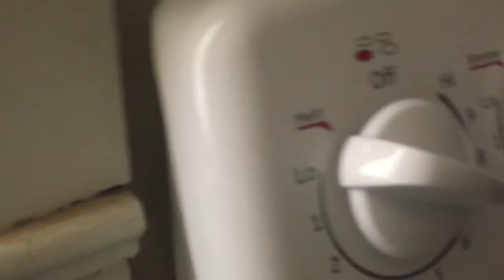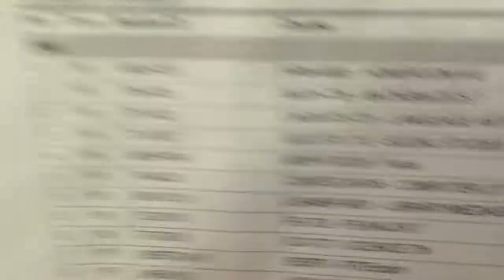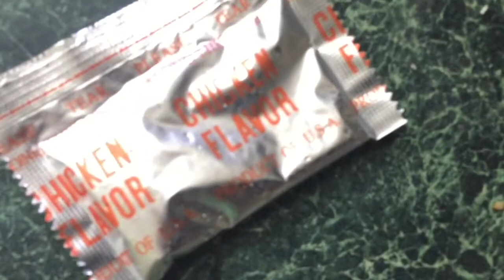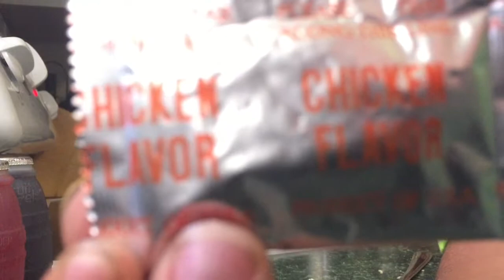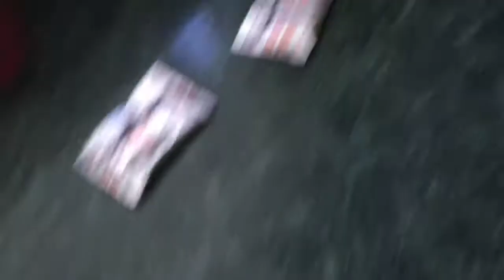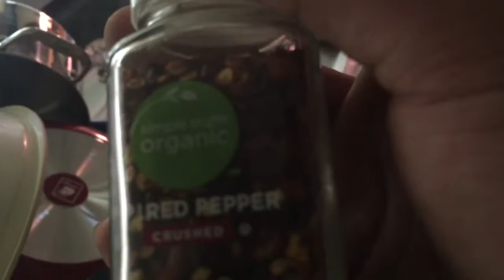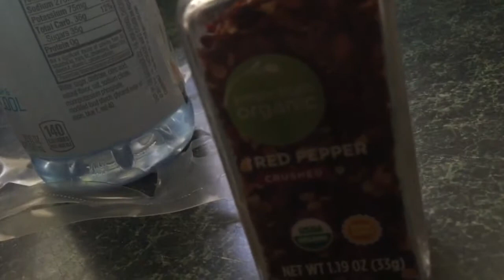Funny Moments With Pur3! - Cooking Struggle Noodles